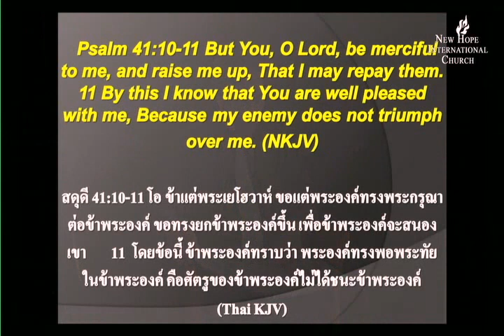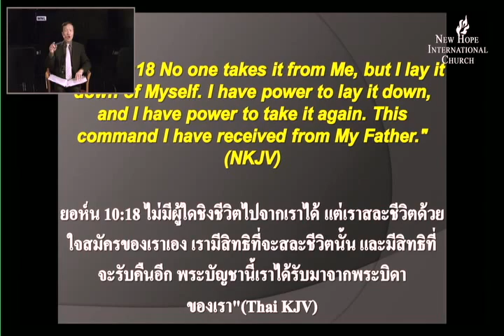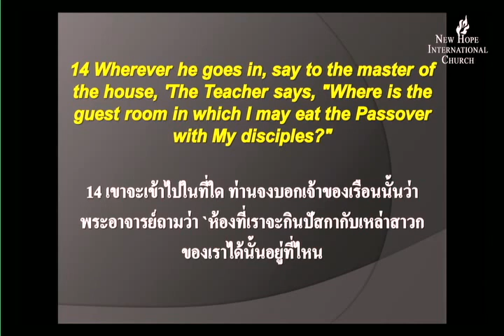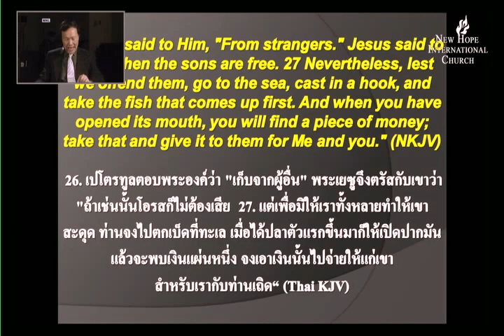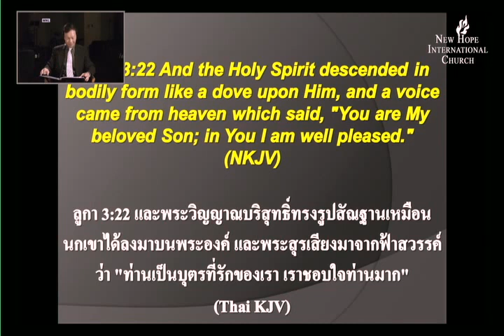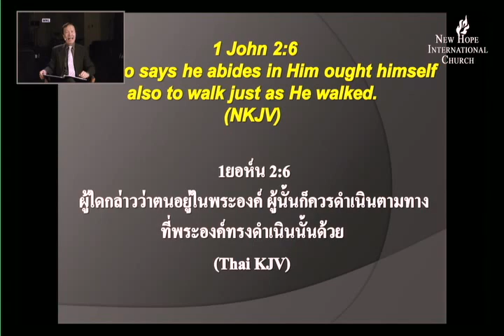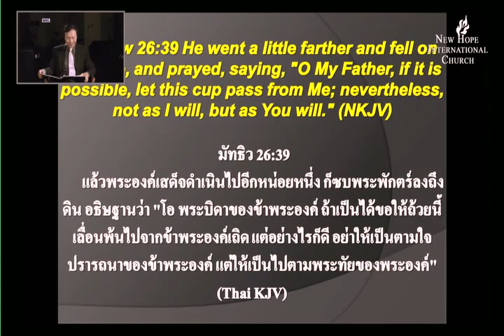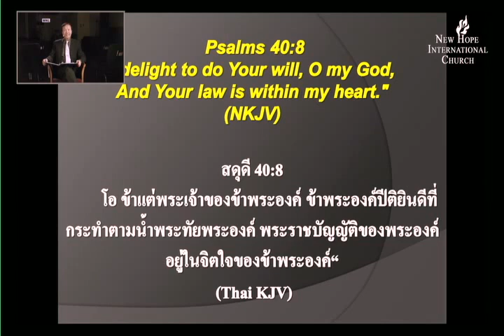9/30 Please the Lord ทำให้พระเจ้าพอพระทัย - Great grace พระคุณที่ยิ่งใหญ่ (English-ไทย)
ติดตามคำสอนอื่นๆ ในหมวดเดียวกันได้ที่นี่.
พระคุณอันยิ่งใหญ่ 3: เพิ่มพระคุณมากขึ้น ตอนหนึ่ง
Great grace 4: Grace in His presence พระคุณในการทรงสถิตย์ (Eng-Thai)
พระคุณอันยิ่งใหญ่ 5: พระคุณในการทรงสถิตย์
Great grace 5: The Word of God's grace พระดำรัสแห่งพระคุณ (Eng-Thai)
พระคุณอันยิ่งใหญ่ 6: พระดำรัสแห่งพระคุณ
พระคุณอันยิ่งใหญ่ 7: ภรรยาที่เต็มไปด้วยพระคุณ
พระคุณอันยิ่งใหญ่ 8: พระเจ้าทรงเมตตาและอ่อนโยน
พระคุณอันยิ่งใหญ่ 9: แสวงหาที่จะรับความโปรดปรานของพระเจ้า
พระคุณอันยิ่งใหญ่10: ทำให้พระเจ้าพอพระทัย
This sermon was preached at Oct. 05, 2014.